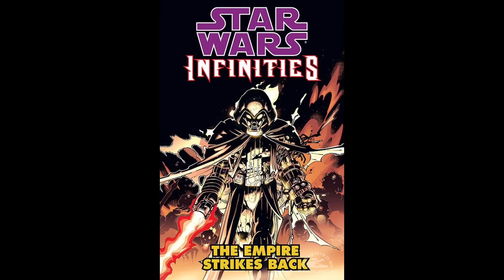This DELETED SCENE On Dagobah Changes Luke Completely!